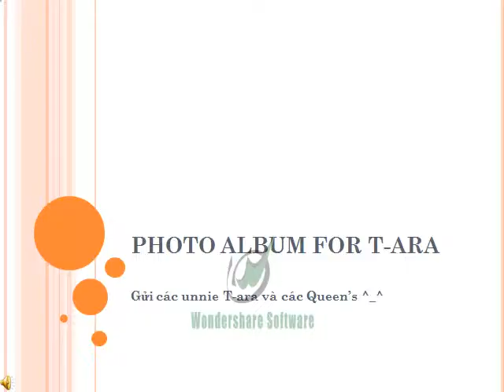PHOTO ALBUM FOR T ARA